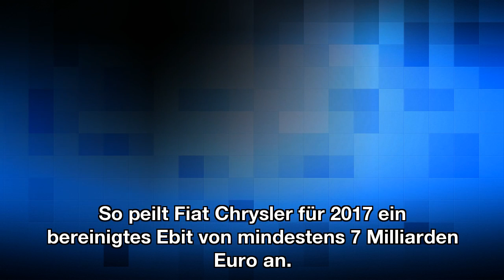Hohe Pensionsverpflichtungen: Opel-Verkauf reißt Loch in GM-Bilanz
Die Geschäfte laufen zuletzt gut bei General Motors. Die Quartalszahlen übertreffen die Erwartungen. Wäre da nicht der Opel-Verkauf. Womit man eigentlich Geld einnahm, erweist sich als Grund für Verluste in Milliardenhöhe.